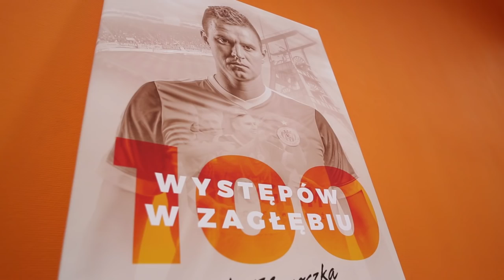Mecz: Zagłębie Lubin - Ruch Chorzów | Sezon 16/17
W 26. kolejce LOTTO Ekstraklasy piłkarze KGHM Zagłębie Lubin podejmowali na własnym obiekcie Ruch Chorzów. Trzy punkty w tym starciu zgarnęła ekipa Niebieskich pokonując drużynę trenera Stokowca 1:0. Gola na wagę zwycięstwa zdobył Jarosław Niezgoda.
18 marca 2017, 18:00 - Lubin (Stadion Zagłębia)
KGHM Zagłębie Lubin 0-1 Ruch Chorzów

Bramka: Jarosław Niezgoda 67

KGHM Zagłębie: 1. Martin Polaček - 4. Aleksandar Todorovski, 77. Sebastian Madera, 33. Ľubomír Guldan, 23. Daniel Dziwniel - 7. Krzysztof Janus (77, 9. Arkadiusz Woźniak), 28. Łukasz Piątek (85, 6. Kamil Mazek), 20. Jarosław Kubicki, 18. Filip Starzyński, 14. Łukasz Janoszka (73, 90. Ján Vlasko) - 21. Adam Buksa.

Ruch: 33. Libor Hrdlička - 15. Martin Konczkowski, 51. Rafał Grodzicki, 39. Michał Helik, 5. Marcin Kowalczyk - 16. Miłosz Przybecki, 4. Łukasz Surma, 17. Maciej Urbańczyk, 10. Patryk Lipski, 13. Łukasz Moneta (85, 21. Adam Pazio) - 11. Jarosław Niezgoda (81, 90. Eduards Višņakovs).

żółta kartka: Urbańczyk.
sędziował: Tomasz Musiał (Kraków).
widzów: 5479.